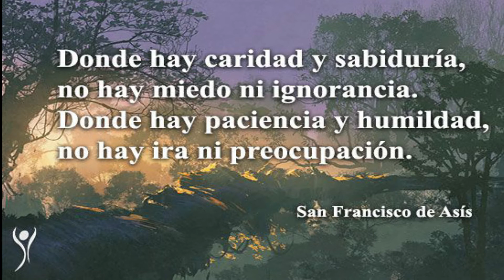Reflexión del Evangelio de hoy | Jueves, 17 de junio de 2021| Fr. Antonio Franciscano, OFM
En aquel tiempo, dijo Jesús a sus discípulos: «Cuando recéis, no uséis muchas palabras, como los gentiles, que se imaginan que por hablar mucho les harán caso. No seáis como ellos, pues vuestro Padre sabe lo que os hace falta antes que lo pidáis. Vosotros rezad así: "Padre nuestro del cielo, santificado sea tu nombre, venga tu reino, hágase tu voluntad en la tierra como en el cielo, danos hoy el pan nuestro de cada día, perdónanos nuestras ofensas, pues nosotros hemos perdonado a los que nos han ofendido, no nos dejes caer en la tentación, sino líbranos del Maligno." Porque si perdonáis a los demás sus culpas, también vuestro Padre del cielo os perdonará a vosotros. Pero si no perdonáis a los demás, tampoco vuestro Padre perdonará vuestras culpas.»

Fr. Antonio Majeesh George Kallely , OFM